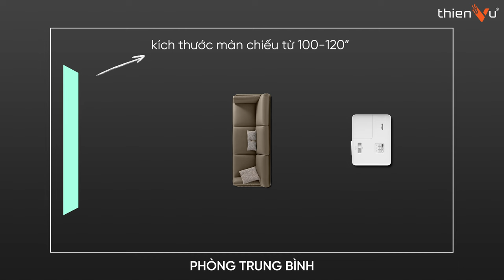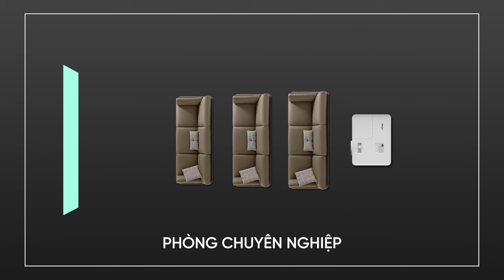Chia Sẻ Kinh Nghiệm Lắp Đặt Phòng Chiếu Phim Kinh Doanh Mini - Hiện Đại 2024 | Từ Thấp Đến Cao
► Tư vấn - lắp đặt phòng chiếu phim mini - phòng chiếu phim tại nhà chuyên nghiệp

🔻 𝐈𝐧𝐟𝐨𝐫𝐦𝐚𝐭𝐢𝐨𝐧 🔻
🔻 𝗙𝗼𝗹𝗹𝗹𝗼𝘄 𝗠𝗲 🔻
®️ Nội dung khiếu nại bản quyền:
0:00 Mở đầu
0:00 Thiết bị hình ảnh
1:15 Thiết bị nguồn phát
1:55 Thiết bị âm thanh
3:10 Nội thất, xử lý âm học
4:22 Ghế ngồi
4:48 Ngân sách dưới 50 triệu
5:25 Ngân sách 50-150 triệu
5:50 Ngân sách trên 150 triệu
6:10 Tổng kết